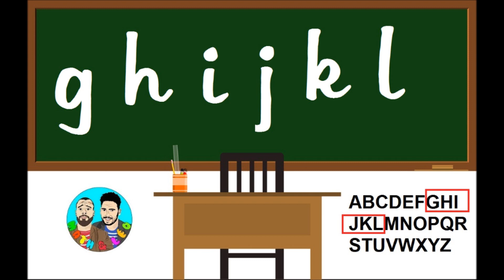Math&Léo - L'alphabet (chanson pour apprendre)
FRANÇAIS : Chanson de l'alphabet

Allez apprends les paroles en chantant !

Vous avez un enfant qui aime la musique et qui aime apprendre ? Une petite sœur ? Un petit frère ? Ou vous souhaitez revenir en enfance...? Bienvenue chez Math&Léo !